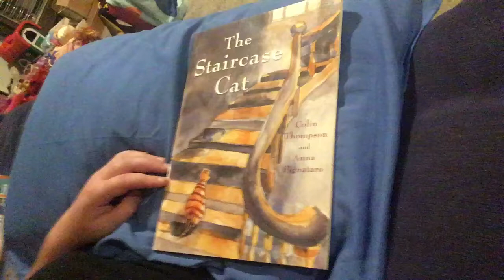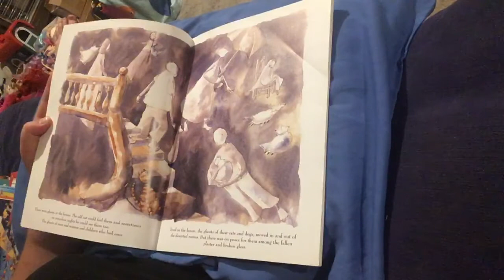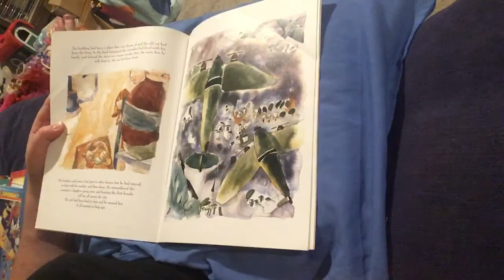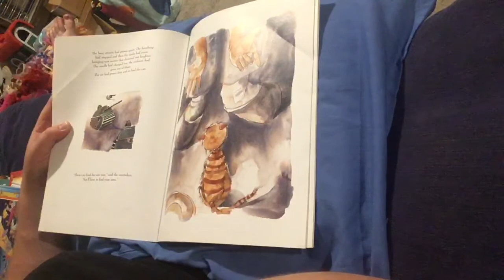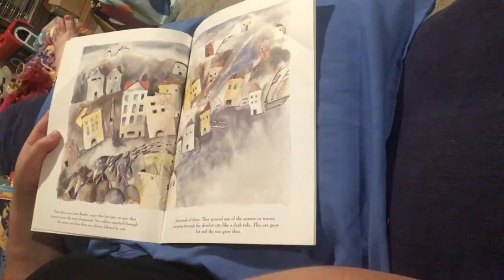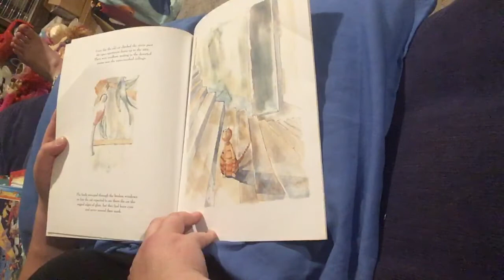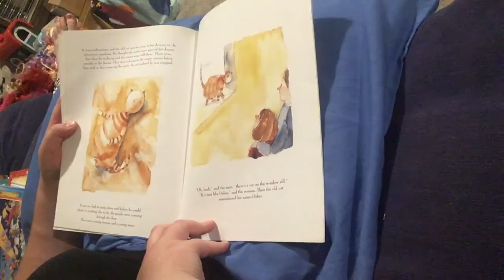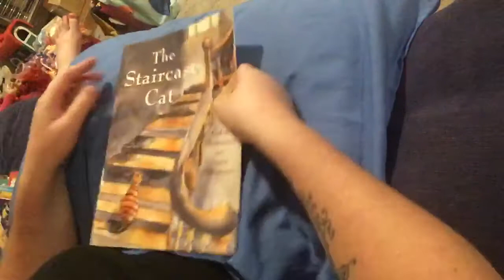Rosie reads: The staircase cat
The staircase cat (1999).
Written by Colin Thompson.
Illustrated by Anna Pignataro.